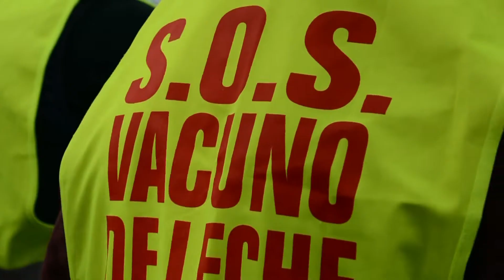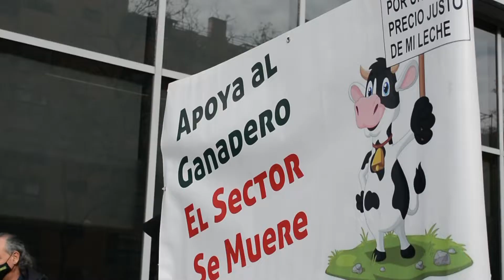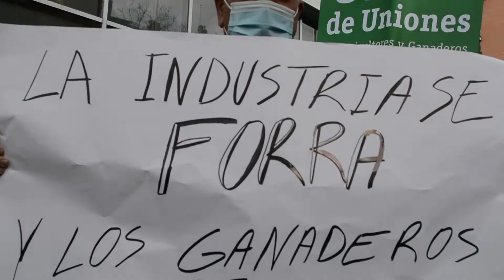Movilización de ganaderos frente a Lactalis en Madrid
Ganaderos se han manifestado frente a la sede de la multinacional francesa Lactalis en Madrid, en señal de protesta por los bajos precios a los que compran la leche a los productores.